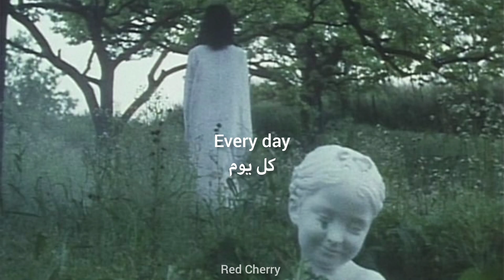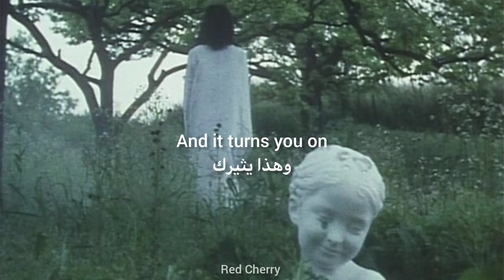The Neighbourhood - Flowers مُترجمة [Arabic]